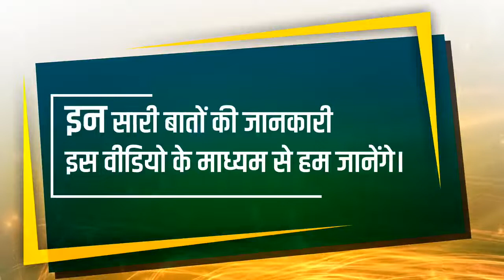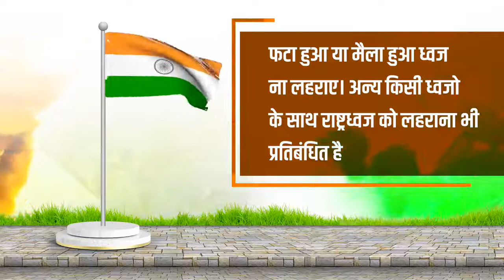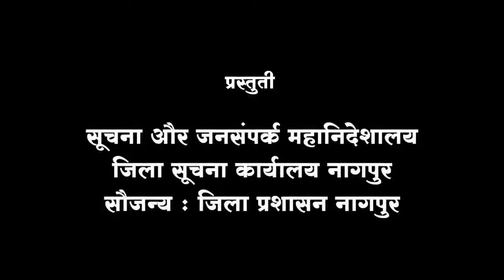Azaadi ka Amrit Mahotsav#15August